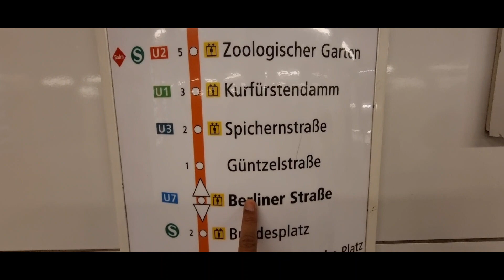[유럽45일자유여행18]베를린 U반타고 박물관섬가기..에고 힘들다 친절한 독일 사람들 덕에 물어물어 간신히.